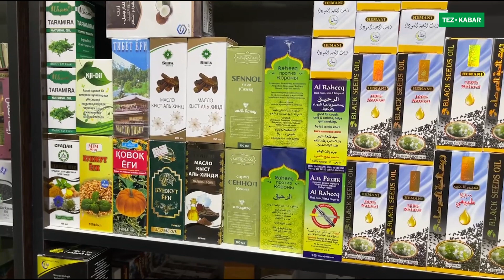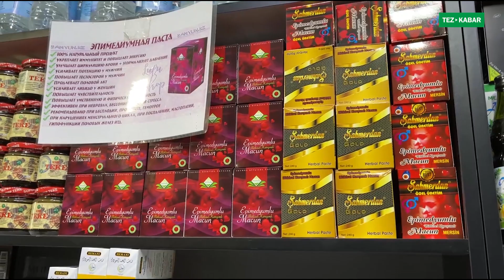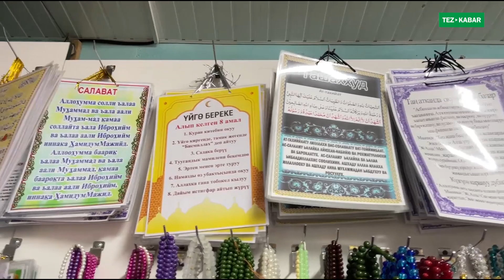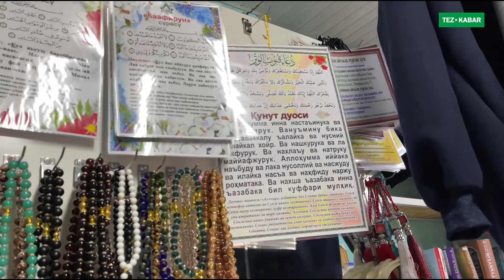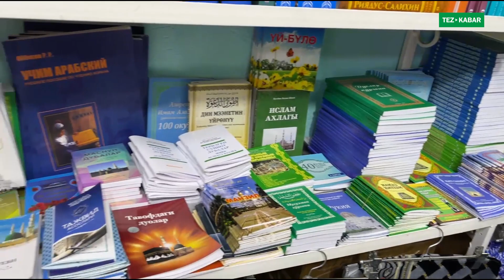ЭРКЕКТЕР үчүн да, АЯЛДАР үчүн да, БАЛДАР үчүн да БААРЫ ТАБЫЛАТ ~ СОЛИХИЙН ислам товарлары